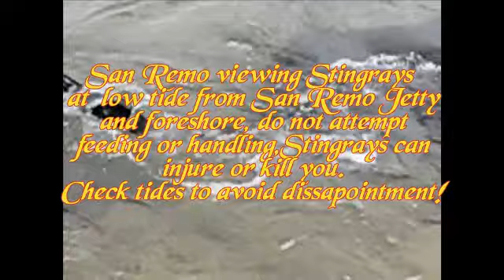san remo victoria @ stingrays at low tide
San Remo Viewing Large Stingrays from the local jetty or the San Remo Foreshore,
it is highly reccommended you dont attempt feeding or Handling these stingrays as they could injure you or kill you.best viewing on low tide.